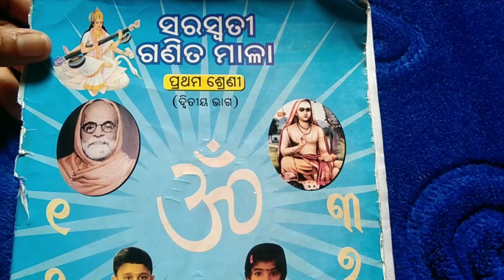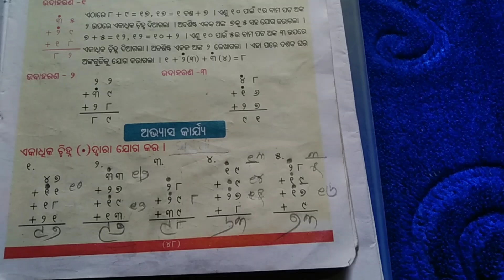SSVM MATH CLASS -1PART-2 PAGE -48 NO-1 ସରସ୍ୱତୀ ଶିଶୁ ବିଦ୍ୟା ମନ୍ଦିର ପ୍ରଥମ ଶ୍ରେଣୀ ଦ୍ଵିତୀୟ ଭାଗ ଗଣିତ ମାଳା